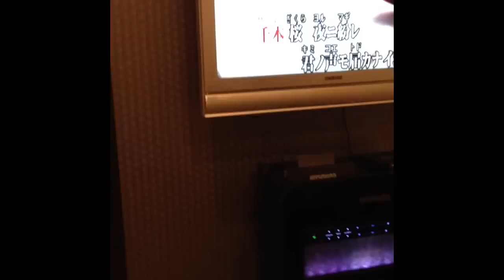千本桜をはじめて歌ってみた。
下手ですが聞いてください。